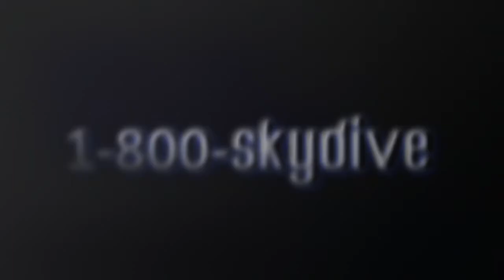Audrey Gosnell's Tandem skydive!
Audrey Gosnell's tandem skydive on Saturday, August 04, 2018 with Andre at Skydive Indianapolis.  Located in Frankfort, IN, Skydive Indianapolis is THE place for tandem, AFF and experienced skydivers.  Come out and Skydive Indiana, Skydive Kentucky, and Skydive Ohio!

Skydive Indianapolis on Instagram: skydiveindy

Skydive Indianapolis on Twitter: @SkydiveINDY

--- Freefall Music ---